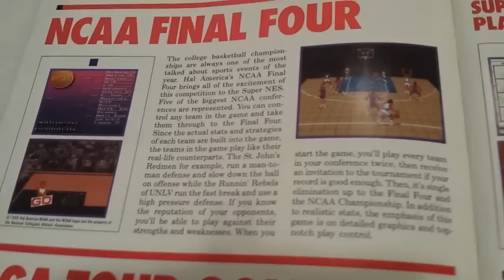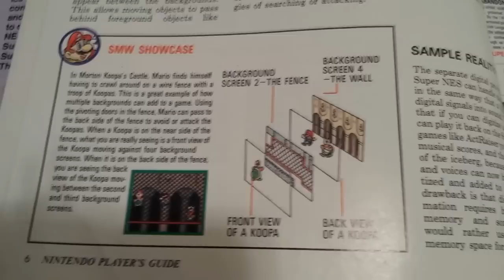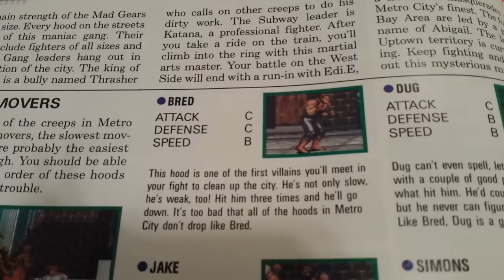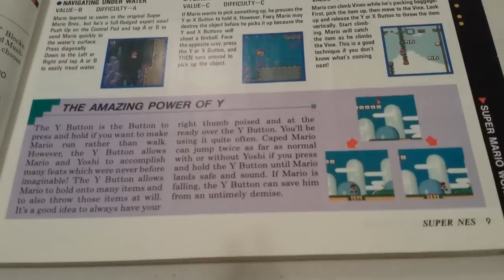Quick Look at the Super NES Nintendo Player's Guide - SNESdrunk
LIST OF GAMES:
Final Fight
Gradius III
Super R-Type
UN Squadron
Legend of the Mystical Ninja
Super Smash TV [listed as "Smash TV"]
Joe & Mac
Ultraman: Towards the Future
Paperboy 2
Home Alone
HyperZone
Pit Fighter
Darius Twin
ActRaiser
Ys III: Wanderers from Ys [listed as "Wanderers from Ys"]
Lagoon
Final Fantasy II [IV]
Legend of Zelda: A Link to the Past
Pilotwings
SimCity
Populous
Drakkhen
The Chessmaster
Miracle Keyboard
F-Zero
Super Off Road
Super Tennis
Hal's Hole-In-One Golf
True Golf Classics: Waialae Country Club
Nolan Ryan's Baseball
Super Bases Loaded
Super Baseball Simulator 1.000
Extra Innings
John Madden Football [listed as "John Madden's Football"]
Bill Laimbeer's Combat Basketball
RPM Racing

FUTURE GAMES
D-Force
Nosferatu
The Rocketeer
Smart Ball
Super Adventure Island
Contra III: The Alien Wars [listed as "Super Contra IV"]
Super E.D.F. [Earth Defense Force]
Spanky's Quest
Lemmings
Ultima: The False Prophet
Bulls vs. Lakers and the NBA Playoffs
F1-ROC
NCAA Basketball [listed as "NCAA Final Four"]
PGA Tour Golf
Super Play Action Football
Super Soccer Champ